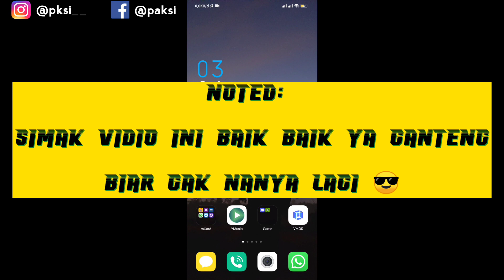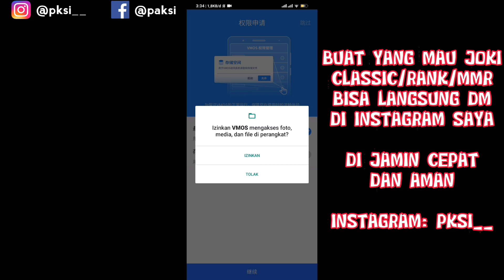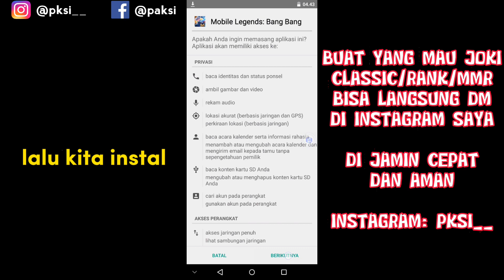CARA PASANG VMOS VERSI CHINA SUPORT ALL DEVICE NO FORCE CLOSE, NO PASSWORD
VMOS VERSI CHINA SUPORT ALL DEVICE NO FORCE CLOSE, FREE NO PASSWORD..